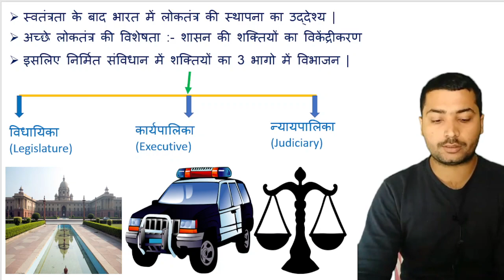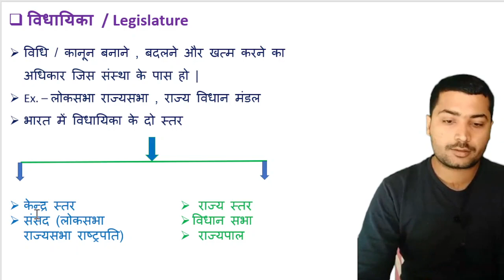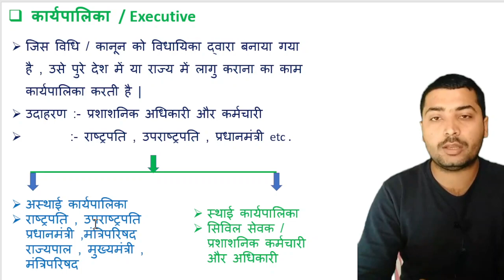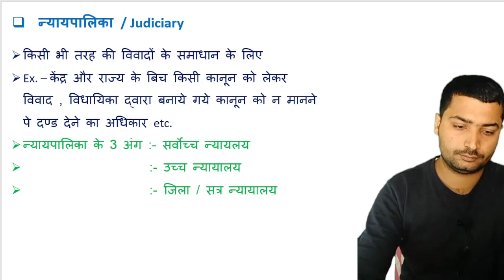विधायिका कार्यपालिका न्यायपालिका में अंतर | Difference between Legislature Executive and Judiciary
विधायिका कार्यपालिका न्यायपालिका में अंतर | Difference between Legislature Executive and Judiciary | Vidhayika Karypalika Nyaypalika  @factinhindi3670
Legislature Executive and Judiciary | विधायिका कार्यपालिका और न्यायपालिका |
Difference between Legislature and Judiciary | विधायिका और न्यायपालिका में अंतर |
Difference between Legislature and Executive | विधायिका और कार्यपालिका में अंतर |
Difference between Executive and Judiciary | कार्यपालिका और न्यायपालिका में अंतर |
Legislature | Executive | Judiciary | विधायिका | कार्यपालिका | न्यायपालिका |
What is Legislature | विधायिका किसे कहते है |
What is Executive | कार्यपालिका किसे कहते है |
What is Judiciary | न्यायपालिका किसे कहते है |
Vidhayika karypalika aur nyaypalika me antar | विधायिका कार्यपालिका और न्यायपालिका में अंतर |
vidhayika aur karypalika me antar |विधायिका और कार्यपालिका में अंतर |
vidhayika aur nyaypalika me antar | विधायिका और न्यायपालिका में अंतर |
karyapalika aur nyaypalika me antar | कार्यपालिका और न्यायपालिका में अंतर |